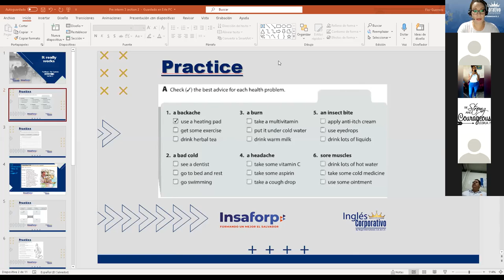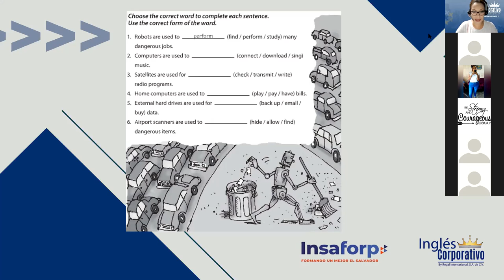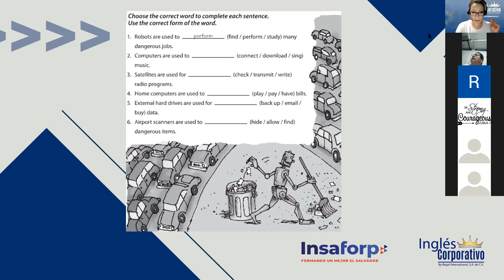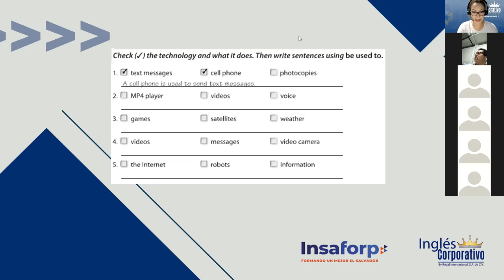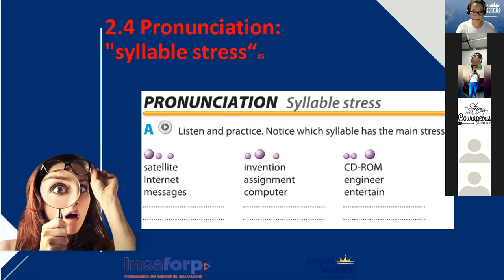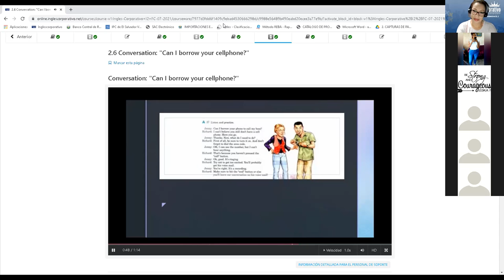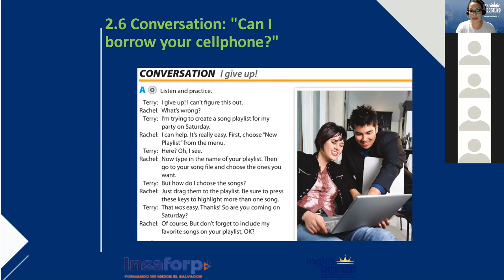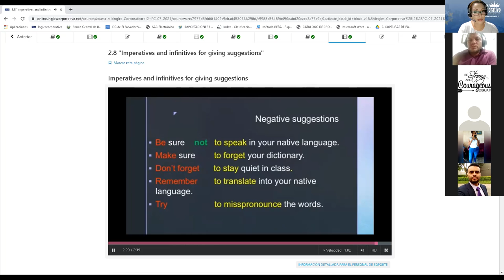Ingles Corporativo- Imperatives class 5